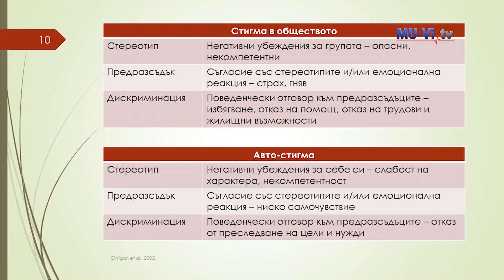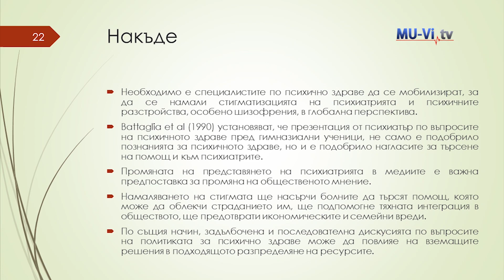Специалисти от УМБАЛ "Св. Марина" коментираха тенденциите при лечението на психични заболявания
За първите 6 месеца от 2019 година, регистрираните самоубийства във Варна и областта са 100.